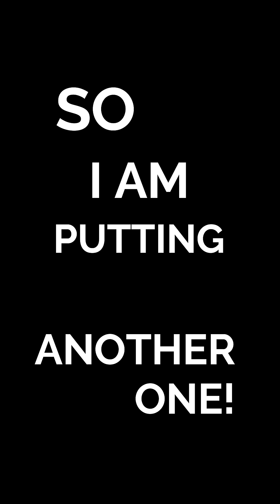UNLOCKING TWISTER||Disc Pool Carrom||Partha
Carrom Pool Partha

Music